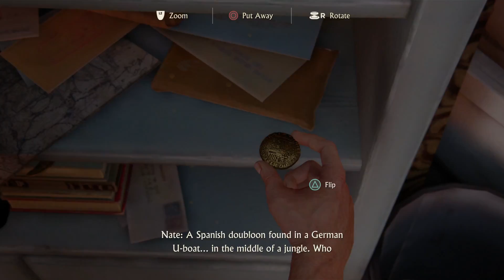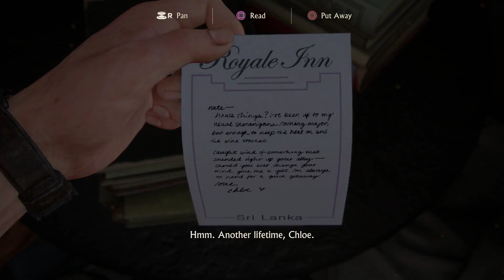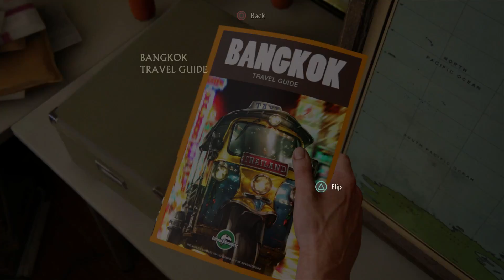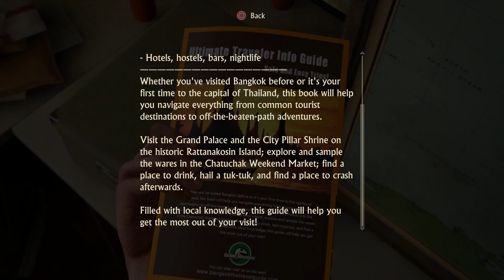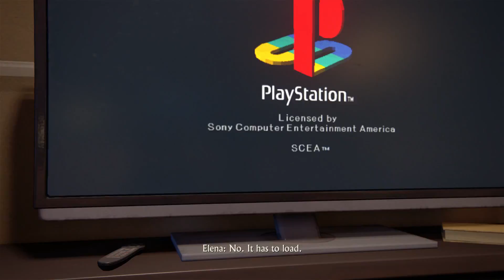[GUESS WHO'S BACK!!] Uncharted 4 LP: Part 3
A little long, but enjoy!